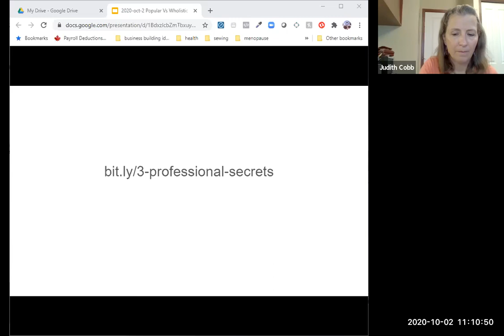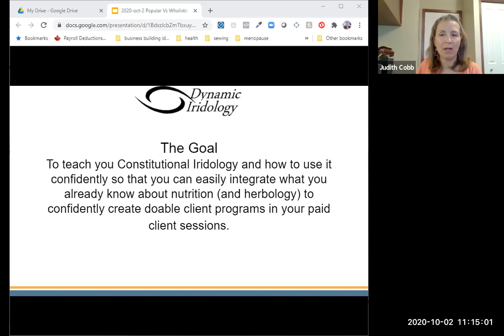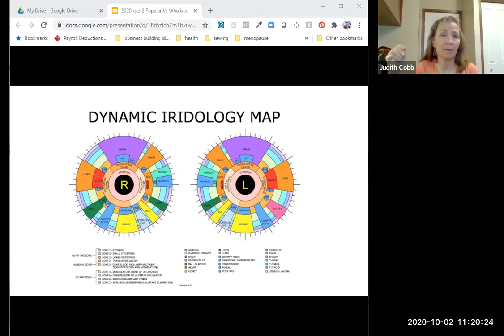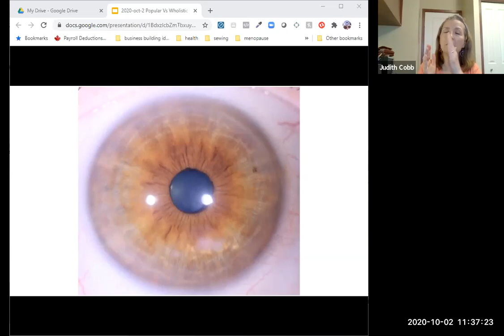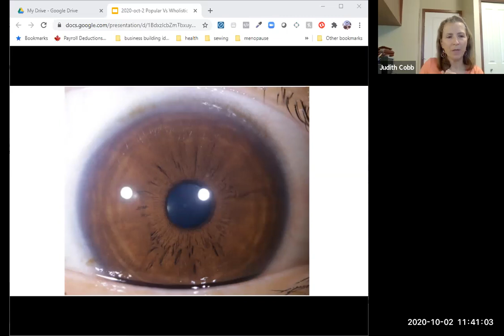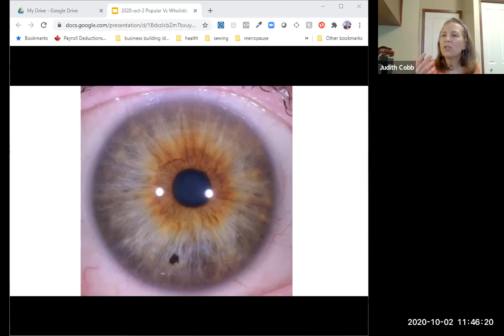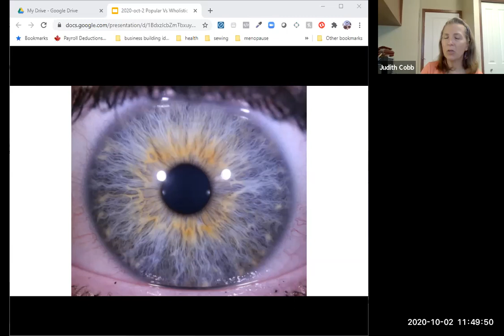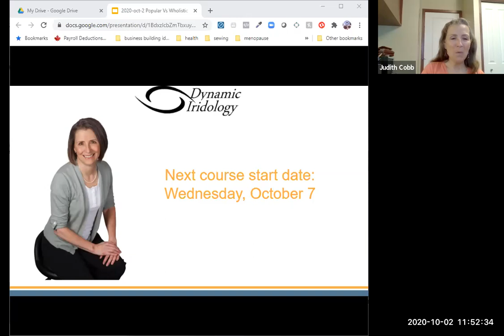IRIDOLOGY: Comparing Constitutional Iridology with Jensenian Iridology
Before any of your throw daggers at me, let me say I am ever thankful for Dr Jensen's tenacity in keeping iridology alive during the cold war. He was pretty much a lone wolf and he did a remarkable job! He was also a gifted healer.

The human eye hasn’t changed recently, and that includes the iris, but research has progressed our understanding of how to interpret what the iris shows.

There is a huge difference between old school (North American/Jensenian) iridology and new school (Constitutional) iridology. You can even think of them as Popular Iridology and Holistic Iridology. But what are the differences?

There are dramatic differences in how North American Iridology and Constitutional Iridology interpret the base color of the eye, overlays of color, pigments, fiber structure, lacunae types and placement, just to name a few. We’ll look at lots of eyes in this workshop, and talk about the differences between iridology tenets.

Having studied and practiced iridology for the past 40 years, having had many teachers and learned many styles, including Jensenian, Rayid, and Constitutional, I am qualified to share the differences in iridology styles with you.

iridology.education/course-info